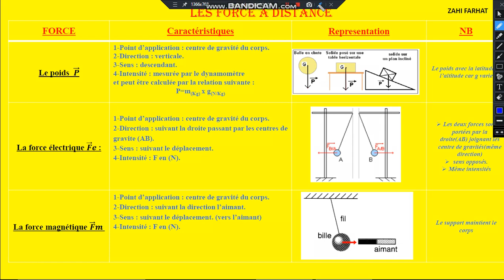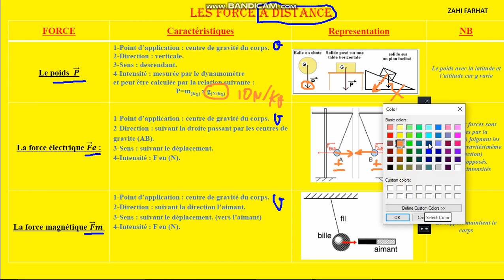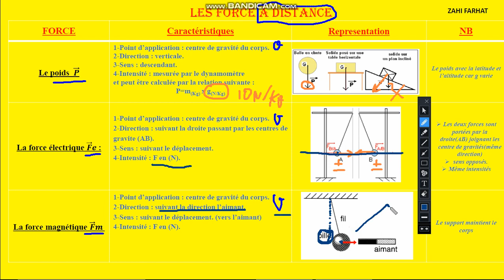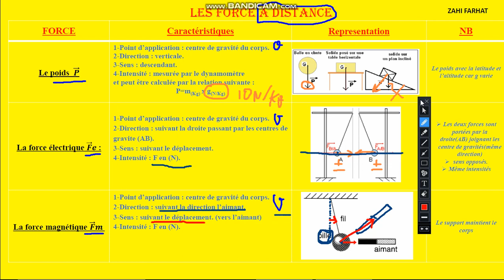Physique - eb 9- cours 6 action mécanique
جهد الاستاذ زاهي فرحات